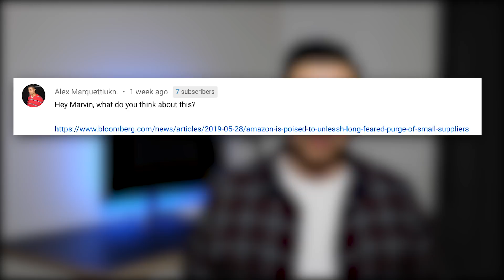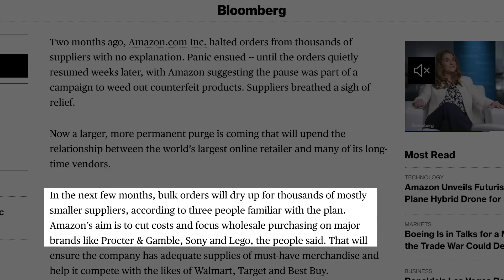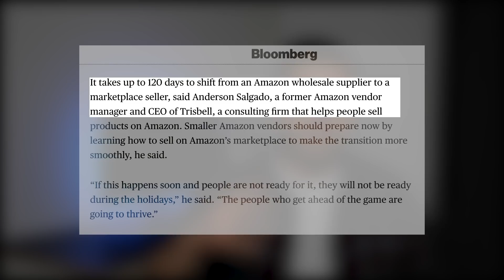The Amazon Purge Is Coming | Thousands Of Sellers At Risk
Thousands Of Amazon Sellers At Risk, Are You One Of Them, Watch This Video And Find Out .

Amazon Wholesale Course
The Wholesale Underground

Not Ready For The Course?

So all of these smaller suppliers are panicking again since the release of this article. Because they rely so much on amazon placing recurring purchase orders from them. Now they will have to open up a seller central account and learn how to run their business from their like all of us do.

Now amazon has made a statement denying these claims saying they are false and inaccurate. Now do I believe amazon, when they deny all of these claims. Not at all. And you shouldn’t  either especially if you are selling directly to amazon.

It’s very simple whats going on here, and lets say these claims are false, right now. So maybe amazon keeps business as usual for the next 6 months to a year. Eventually this will happen. There is no doubt in my mind that amazon will cut ties with their smaller suppliers. Maybe not today or tomorrow but they will.

Your first clue, should be that This exact issue has come up twice already in the last two months. And It’s obvious this is the direction they are going to go. Because if you put yourself in amazons shoes, lets pretend you run the business.

You own half of the online retail space with your platform. And in that platform over half of the sales come from 3rd party sellers. And of each sale that a third party seller makes, you get your cut. And for the most part you make more money from a third party seller making a sale than if you sell that exact product. The difference is that when a third party seller is making sales you aren’t having to place orders, store inventory, or pay employees to manage your vendor central accounts.

You just provide the fba services on behalf of the sellers, but you aren’t taking on the risk. The risk of a product dying and you having thousands of units left in inventory.

This makes the most sense for amazon. Why would they continue to place orders and store inventory and take on additional risk if they don’t have to. And they can make more money sending those wholesalers to seller central.

If you are currently selling directly to amazon and you don’t take this as an obvious sign of whats to come, well then I can’t help you.

Now another thing that was mentioned, was that they estimate it takes 120 days to transition from a vendor central seller to a seller central seller. And it probably does if you’re trying to figure everything out on your own, because you’re going to make a ton of mistakes. But what I think is going to happen is that quite a few of these suppliers are going to try to make up that lost income somewhere else, as soon as possible.

That’s where you come in. Like I said in my original video, I believe these suppliers will be more willing to sell to wholesalers like you and me, because for 1. They aren’t going to have time or they won’t want to take four months to learn how to sell on seller central, or 2. They are going to want make up all that lost revenue somewhere else. So if you’re knocking on their door basically handing them money for what they have, I highly doubt they are going to turn you away.